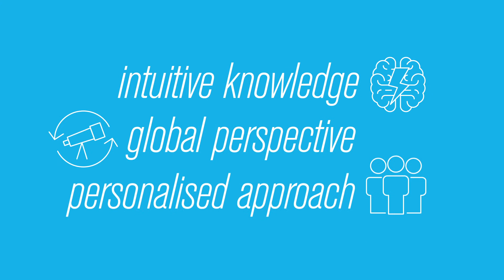Achieve your Brand Experience Goals with Freeman AV Canada